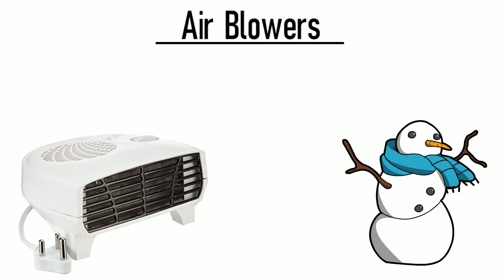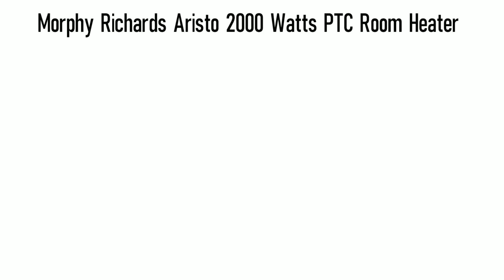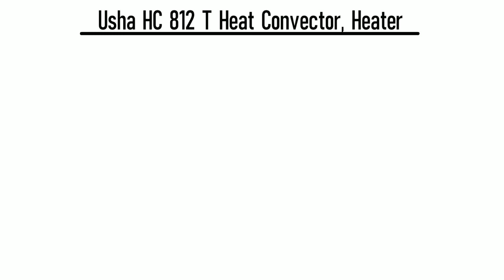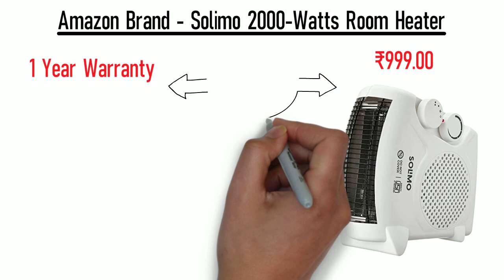BEST ROOM HEATER ROOM BLOWER FROM RS 500 TO RS 4500 TO BUY JAN 2022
- Lifelong 899 Blower

- Solimo Amazon Blower

- Morphy Richards Blower

- Orient Heater Blower

- Usha Traditional Blower

Top 5 Geysers

I am a verified Amazon Associate and have an affiliate account and links to amazon products help me earn some commission so please consider buying through the links to support my channel.